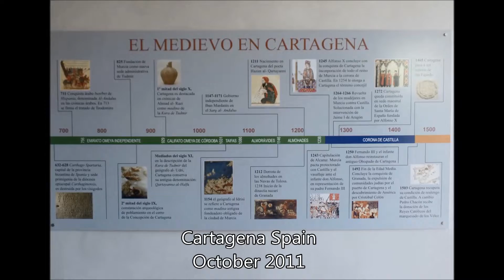EP7 Spain Palma, Ibiza, Formentera and Cartigena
Cruising our Beneteau 50 Rogue though the coastal waters of Spain. Rogue Sailing family